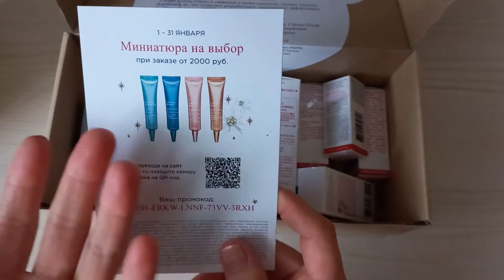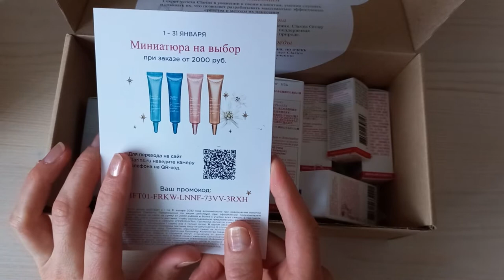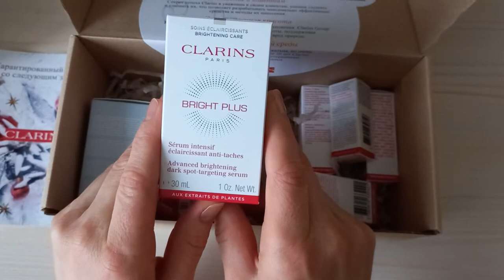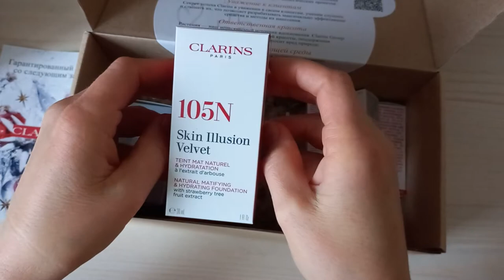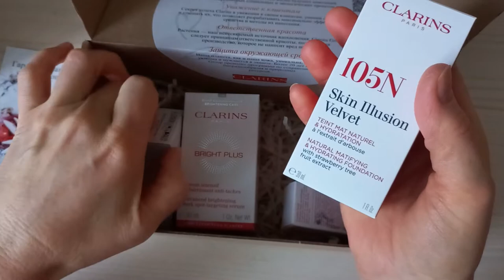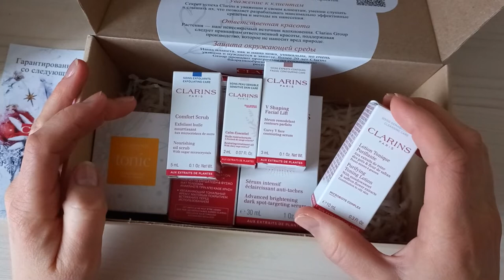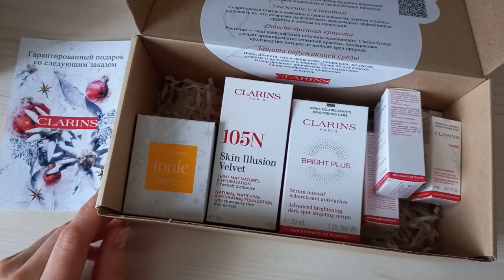Распаковка заказа от Clarins Кларанс новинки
Распаковочка небольшого заказа с сайта Кларанс, новинки, подарочки.